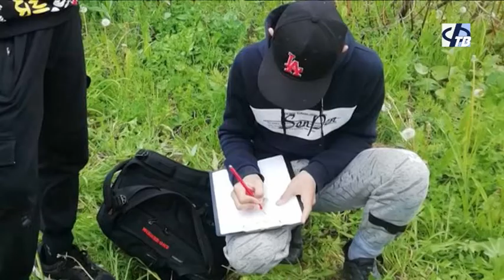Новые проекты юных экологов